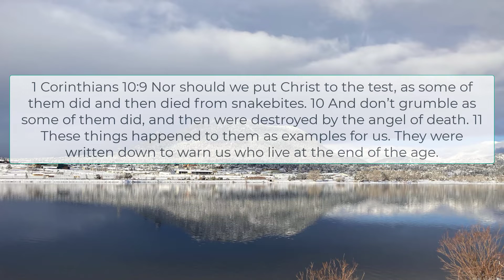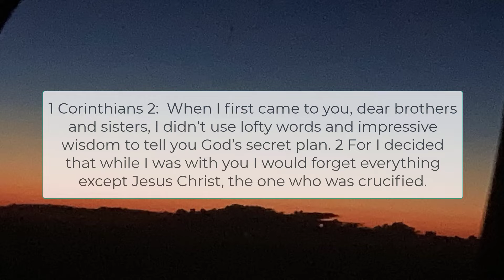Devotional : A study of 1 Corinthians:Things that we see destroy faith in others - should warn us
Devotional : A study of 1 Corinthians: Devotional series from City Ministry

Things that we see destroy faith in others - should warn us
Israel had things happen - that destroyed their faith - and because of that they died in the desert. But there are plenty of things you can see others get involved with - Porn, greed, drugs, hate, even nationalism - that is destroying others’ faith - let that be a warning to you to be very very careful to keep at a distance from these things - lest your faith also be damaged by it
1 Corinthians 10:9 Nor should we put Christ to the test, as some of them did and then died from snakebites. 10 And don’t grumble as some of them did, and then were destroyed by the angel of death. 11 These things happened to them as examples for us. They were written down to warn us who live at the end of the age.
Faith is precious as a gift from God - so don’t lose your faith because what you are choosing to do takes you over. It can do that!

1 Corinthians 2:  When I first came to you, dear brothers and sisters, I didn’t use lofty words and impressive wisdom to tell you God’s secret plan. 2 For I decided that while I was with you I would forget everything except Jesus Christ, the one who was crucified.